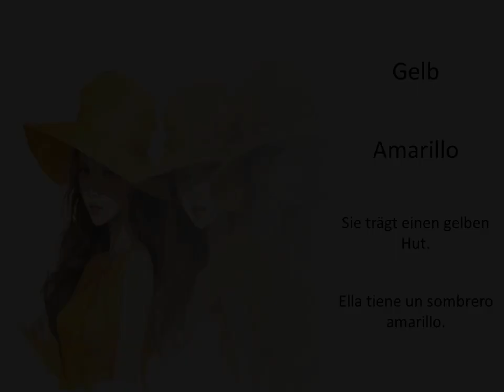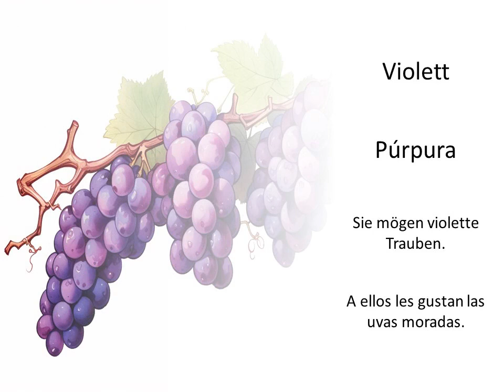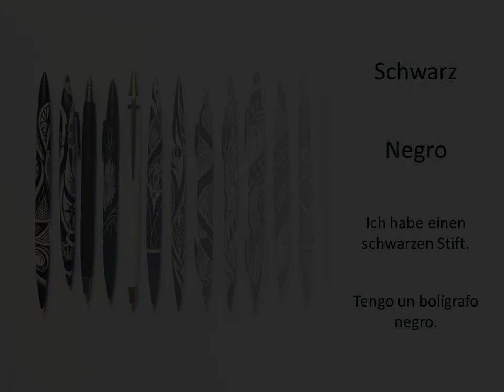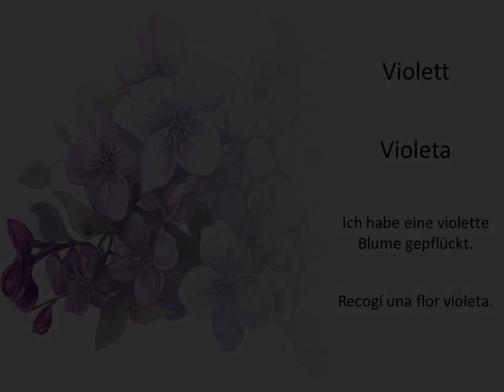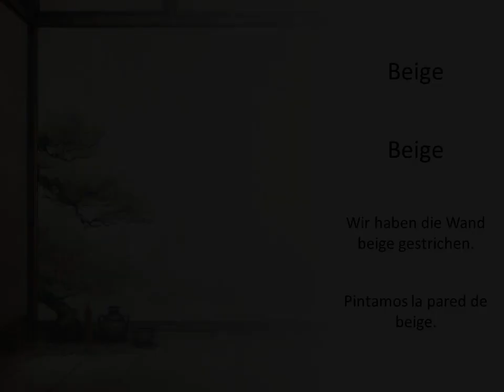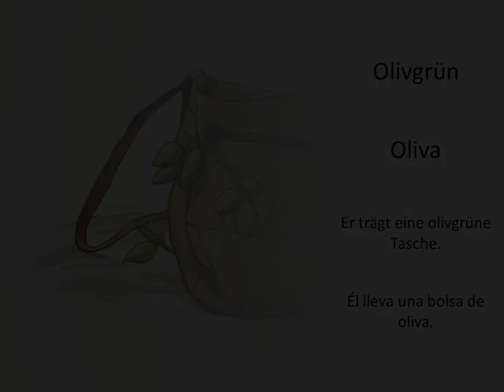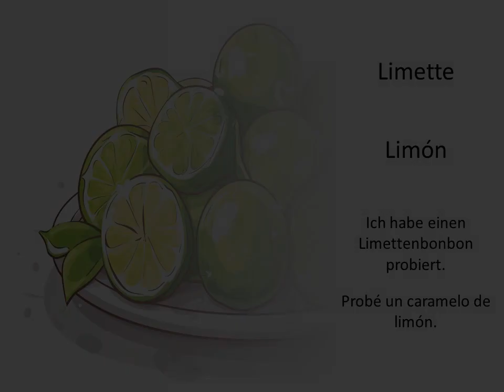Aprendiendo colores en alemán - Definiciones y ejemplos de oraciones